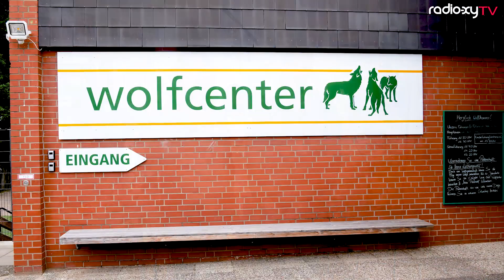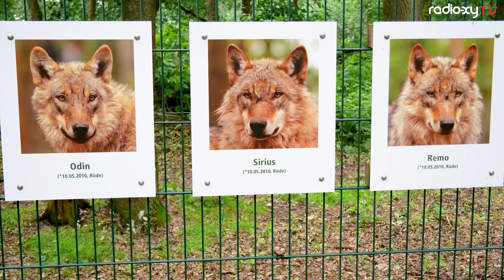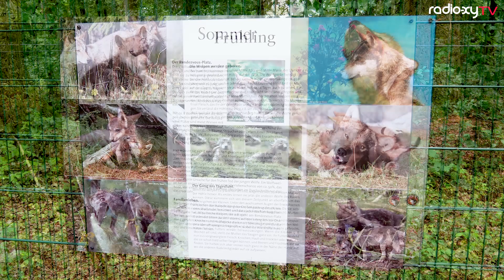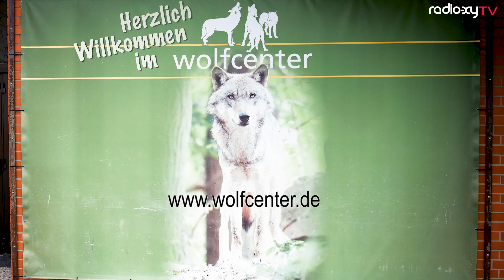Kristina Faß und Judith Brückner - Wolfcenter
Produzent: Rainer Löhr
Redaktion: Charles Burndam
Schnitt: Charles Burndam

Bei den Videos handelt es sich jeweils um Stationen auf der Reise entlang der Deutschen Märchenstraße.